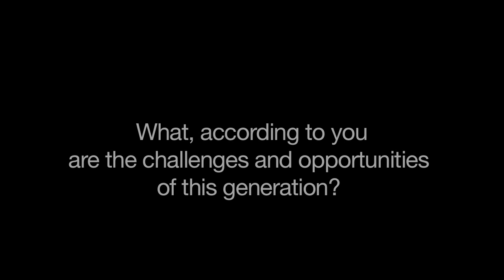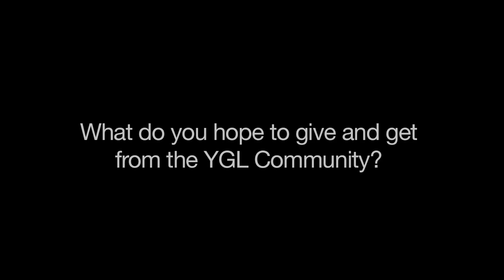YGL 2012 - Drue Kataoka